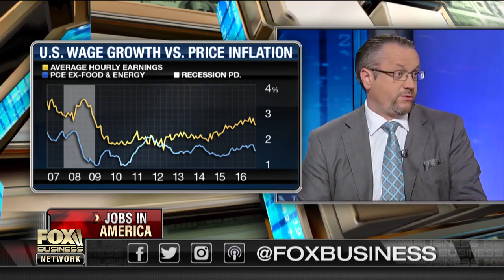Report: U.S. economy added 211k jobs in April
The Bahnsen Group of Hightower CIO David Bahnsen and Great America Super PAC Chairman Eric Beach on the jobs report and the Trump administration.